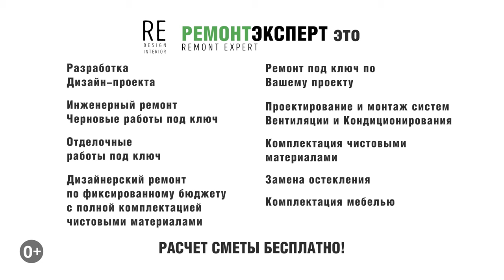Дизайнерский ремонт двухкомнатной квартиры | Дизайнерский ремонт квартир в Москве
Дизайнерский ремонт двухкомнатной квартиры. Дизайнерский ремонт квартир в Москве. В этом видео мы расскажем Вам про дизайнерский ремонт двухкомнатной квартиры, площадь квартиры 54 м2, в жилом комплексе Театральный парк. В этой квартире наша команда выполняла ремонт в новостройке под ключ, начиная разработкой дизайн - проекта, заканчивая влажной уборкой.

Ссылка на плейлист (Ремонт двухкомнатной квартиры | Ремонт двухкомнатной квартиры в Москве).

Ссылка на это видео (Дизайнерский ремонт двухкомнатной квартиры | Дизайнерский ремонт квартир в Москве).